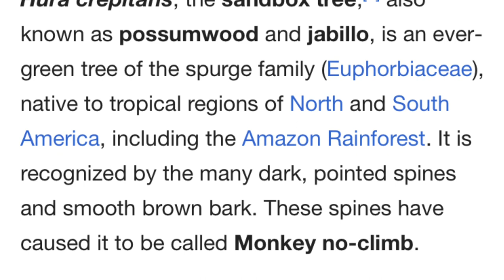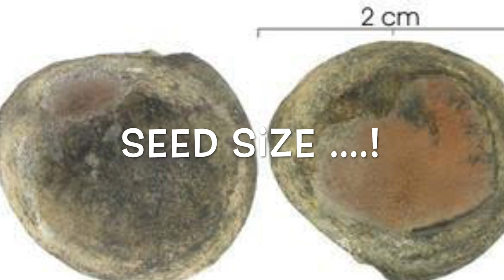Tree With Superpower !(sandbox Tree)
Here is an amazing tree which have thorns all over and also one of the strangest fruit .full plant is highly toxic . Have a quick intro about it .